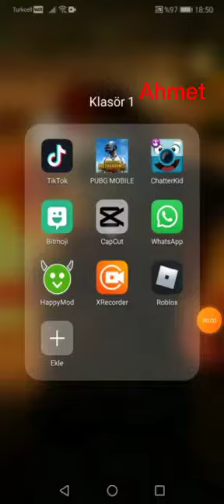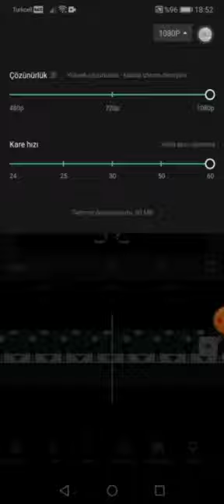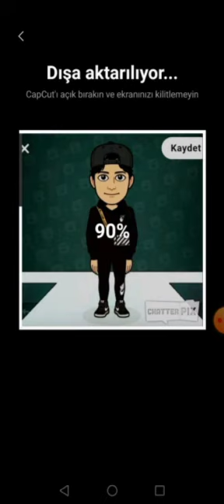Belevi Ortaokulu/cat cut programinda video yapimi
‎Berna Ozclk kişisinden video